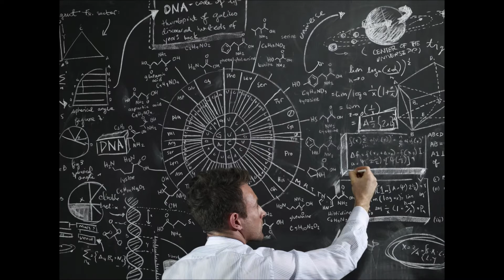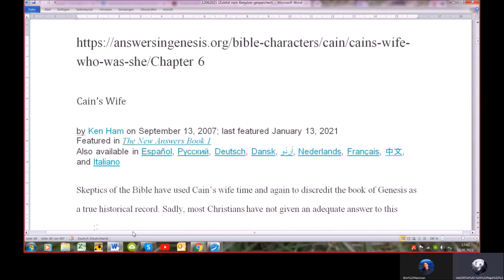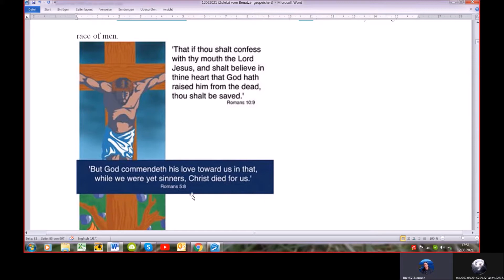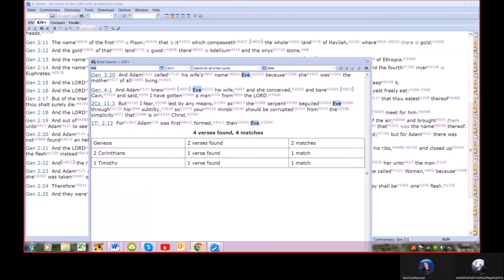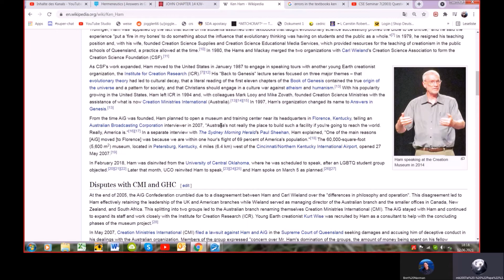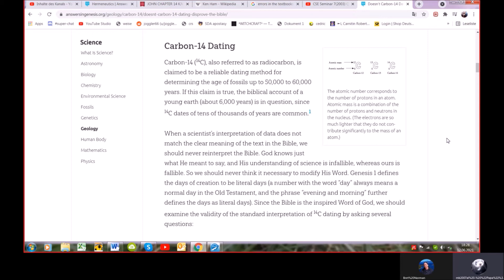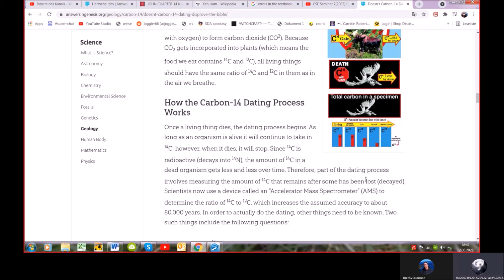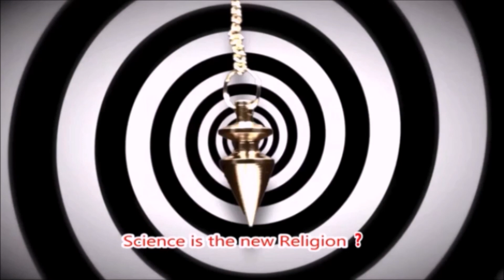Science is the new religion ? Session 8 : The age of the earth and other indoctrinations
This will be an extensive research throughout all ages, regions and topics with

Science

vs Religion